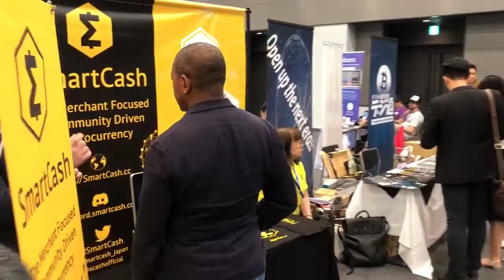SmartCash booth at TokenSky - Tokyo, Japan